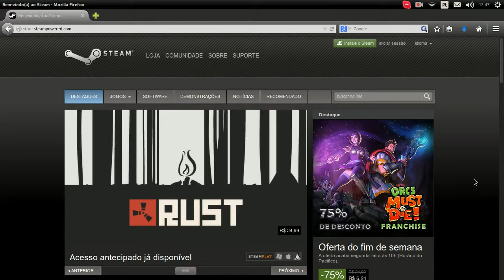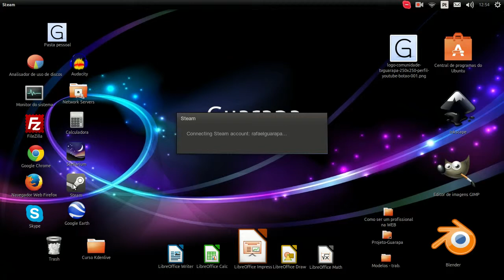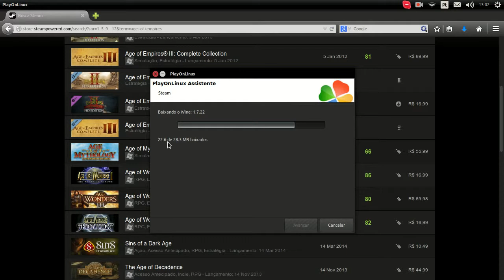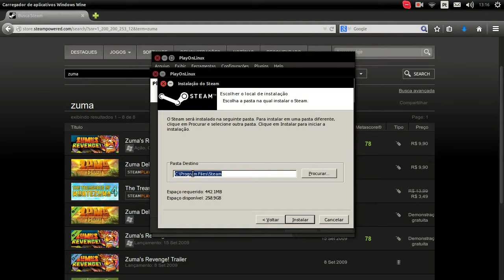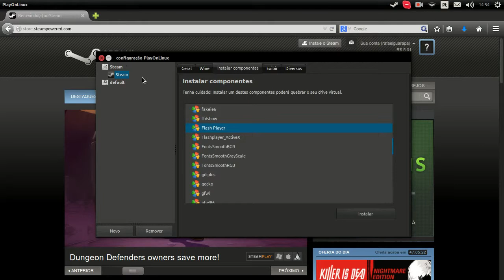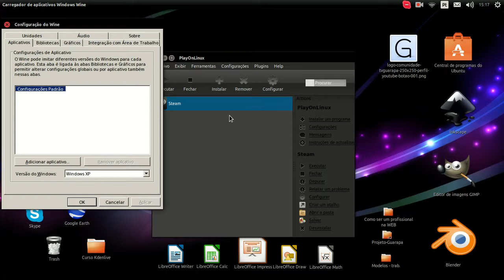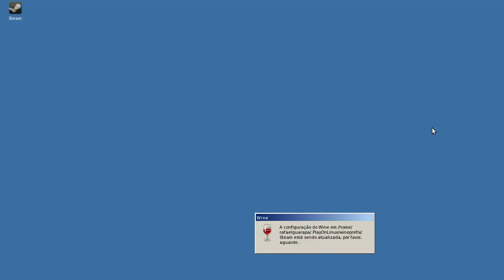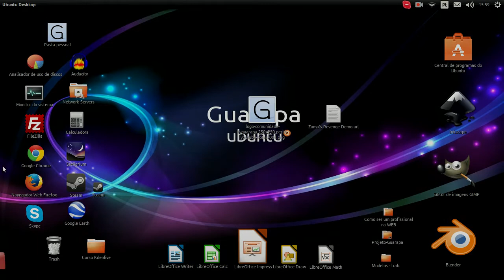Curso de Linux - Rodar Programas do Windows e Jogos - Wine e Play on Linux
INSTALE +1000 Programas e Jogos do Windows no Linux, aprenda como instalar e configurar.